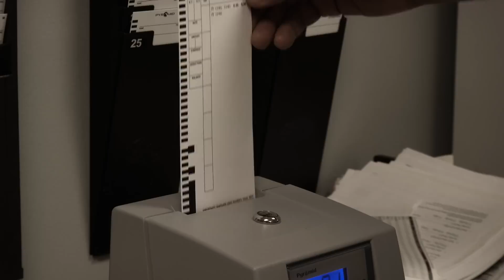Framed X300 3 Speed Bike - Framedbikes.com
Track bikes are super fun to ride but they're not the most practical. We wanted to capture that simple/fast feel but give it a bit more range. The X300 is the perfect combination of fun an practicality.